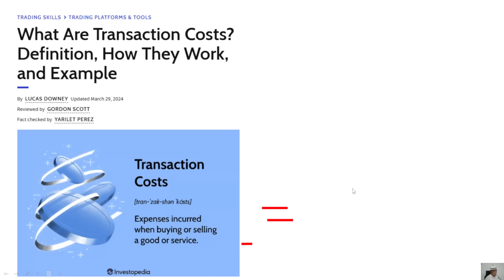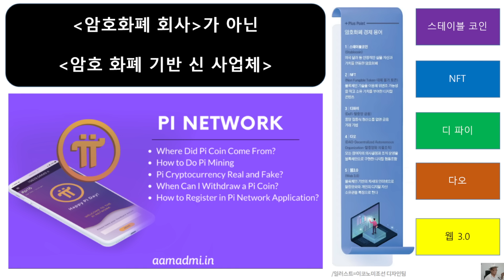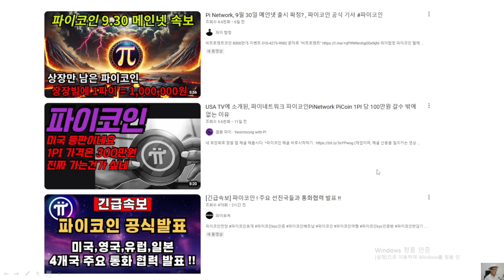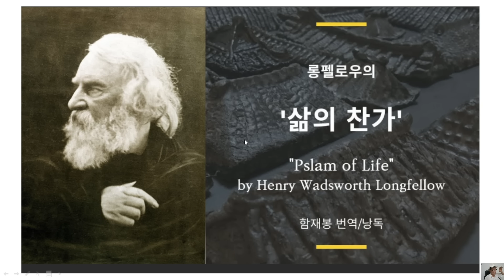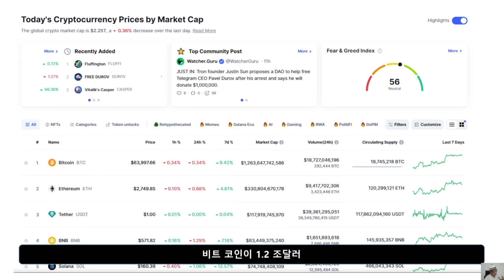파이코인} 1파이 삼천불은 가지만 가는 이유가 다를 것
안토니 스카라무치의 안목 과 롱펠로우

* 저희 생테크 연구소 콘텐츠는 개인적인 견해와 관점으로 제작 되었습니다. 모든 투자는 본인의 판단과 책임하에 진행할 것을 권유드립니다.
또 지나친 비방이나 왜곡된 댓글에 대해서는 자제 요청드리며, 채널의 관리를 위해 삭제될 수 있음을 알려드립니다.